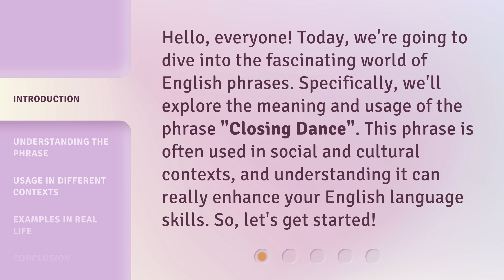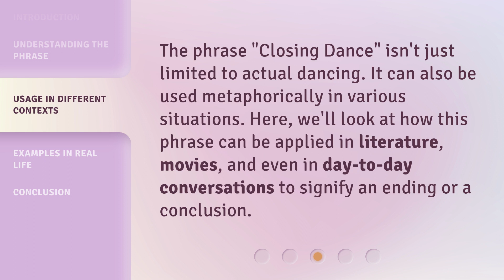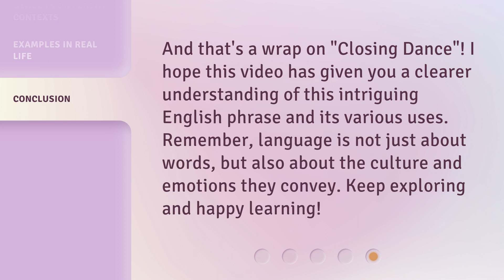Exploring the Phrase "Closing Dance": A Guide for English Learners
00:00 • Introduction - Exploring the Phrase "Closing Dance": A Guide for English Learners
00:34 • Understanding the Phrase
00:57 • Usage in Different Contexts
01:19 • Examples in Real Life